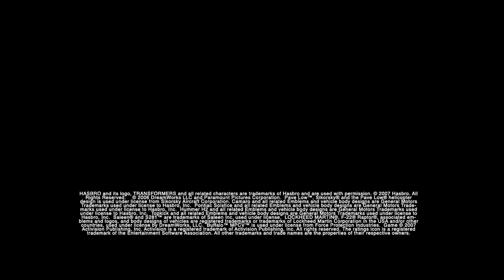ML 14596843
Video Migrado